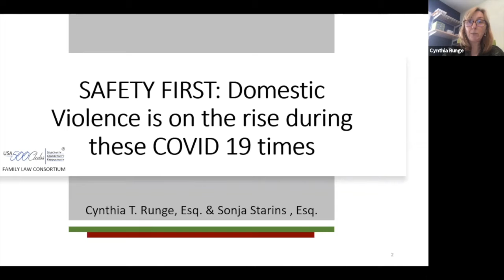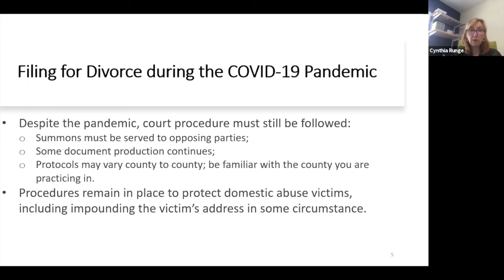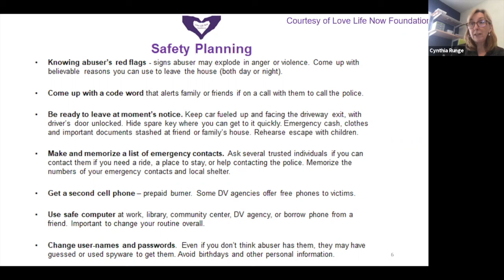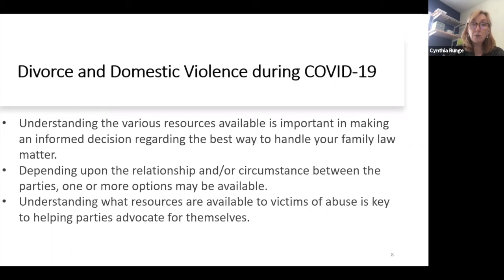USA500 Family Law Consortium: Domestic Abuse and Financial Safety with Cynthia Runge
Cynthia Runge participated as a one of five panelists in the online presentation of "Divorce Webinar Part 1 of 2: Domestic Abuse & Financial Safety" on June 10, 2020.